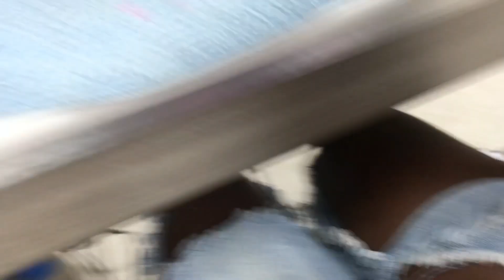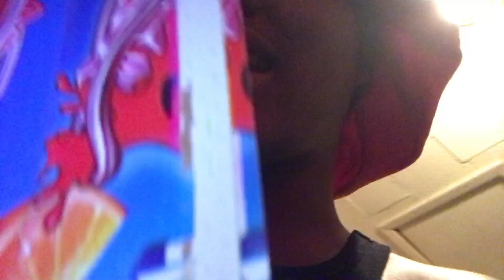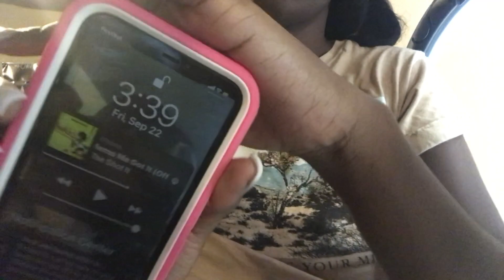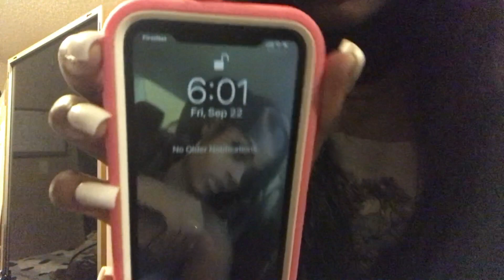PREPARING FOR HOUSTON, TX | MAINTENANCE VLOG | NAILS+TOES+ EYEBROWS+HAIR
What it doooo , what it issss vlog!!

Come with me as I prep for my HOUSTON trip

   hope you enjoyed this upload.